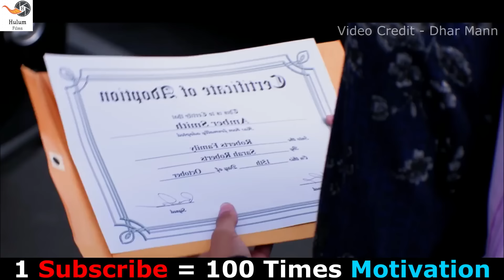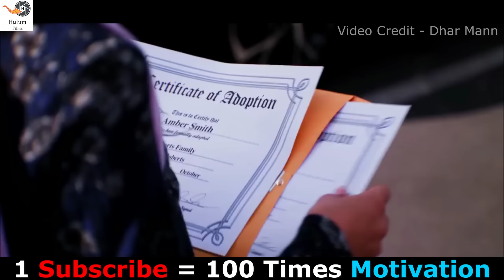🔴አባቷ ተጫወተባት | Mert Films - ምርጥ ፊልም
NOTE: We are not the owner of any of the Visuals shown in this video.

FAIR-USE COPYRIGHT DISCLAIMER Copyright Disclaimer : under section 107 of the Copyright Act 1976, allowance is made for “fair use” for purposes such as criticism, comment, news reporting, teaching, scholarship, education and research.
3) It is not transformative in nature. 4) I only used bits and pieces of videos to get the point across where necessary.  Hulum Tube _ ሁሉም ቲዩብ does not own the rights to these video clips.

ትርጉም
ትርጉም ፊልም
አማርኛ ትርጉም ፊልም
ፊልም በአማርኛ
የኢትዮጵያ ፊልም
amharicmovie film 2021
amharic film
አማርኛ ፊልም
አዲስ ፊልም
የፊልም ታሪክ ባጭሩ
Ethiopian prison break
Amharic story
Ethiopian movie 2021 full movie
kana tv
seifu on ebs
kana drama